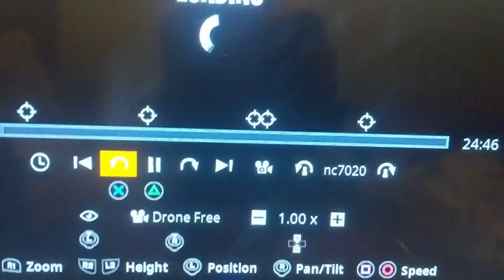I got a intense victory